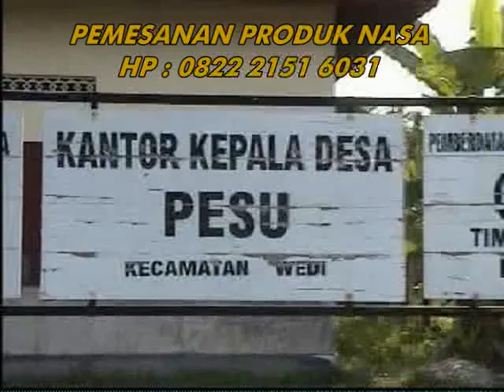WOW EDAN!!! Menanam Melon Cepat Panen Berbuah Sangat Lebat & Besar Hanya 25 Hari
WOW EDAN!!! Menanam Melon Cepat Panen Berbuah Sangat Lebat & Besar Hanya 25 Hari - HP : 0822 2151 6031

PEMESANAN Produk Organik Modern Dahsyat ini & PENDAFTARAN Mitra Bisnis Baru, Silahkan Langsung Hubungi :
@  Agus Setiawan (Stockist Resmi & Ahli Lapangan PT. NASA Pusat + Seorang Peternak / petambak Udang)
@  HP / WA : 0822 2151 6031 ((Telah Teruji, Terbukti & Amanah)